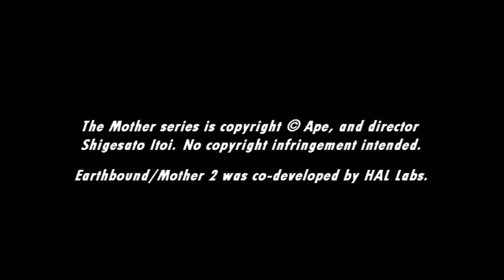[Music] EarthBound - Apple Kid's Theme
Apple Kid...pew. Plays at other areas too.